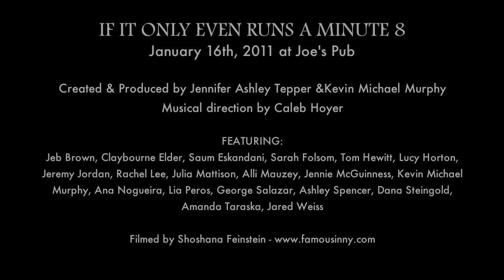George Salazar & Julia Mattison - "The Dressing Room Suffle" I SING!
George Salazar & Julia Mattison sing "The Dressing Room Suffle" from the musical I SING! written by by Eli Bolin, Sam Forman, and Benjamin Salka. With fun facts and anecdotes by Jennifer Ashley Tepper and Kevin Michael Murphy.

Performed at IF IT ONLY EVEN RUNS A MINUTE Volume 8 on January 16th, 9:30PM at Joe's Pub.

Created & Produced by Jennifer Ashley Tepper and Kevin Michael Murphy
Musical Direction by Caleb Hoyer
Drums: Reynaldo Soriano
Assistant Directed by Max Friedman

If It Only Even Runs A Minute is an award-winning concert series celebrating rare songs, behind-the-scenes tales, and inspiring photos from underappreciated Broadway musicals. Created by Jennifer Ashley Tepper, Kevin Michael Murphy, and Caleb Hoyer. for more info.

This edition starred: Jeb Brown, Claybourne Elder, Saum Eskandani, Sarah Folsom, Tom Hewitt, Lucy Horton, Jennie McGuinness, Jeremy Jordan, Rachel Lee, Julia Mattison, Alli Mauzey, Kevin Michael Murphy, Ana Nogueira, Lia Peros, George Salazar, Reynaldo Soriano, Ashley Spencer, Dana Steingold, Amanda Taraska, and Jared Weiss.

And Featured the musicals: Bonnie & Clyde, Bring Back Birdie, The Capeman, Cry-Baby, Do Re Mi, Doonesbury, Dracula, I Sing!, Lady in the Dark, Road Show, and Whistle Down The Wind.